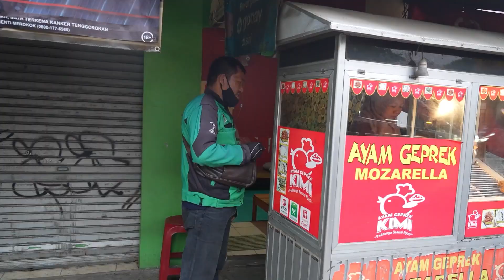REYUTAMI ANTERIN ORDERAN OJOL PAKE ALPARD SEKALIAN JAJANIN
BESOK KITA JAJAN APALAGI YAA??
JAJANIN KAMU??
HIHIHI IKUTIN TERUS YUK